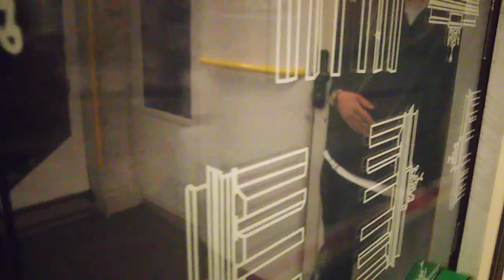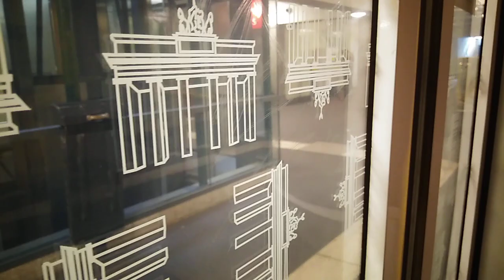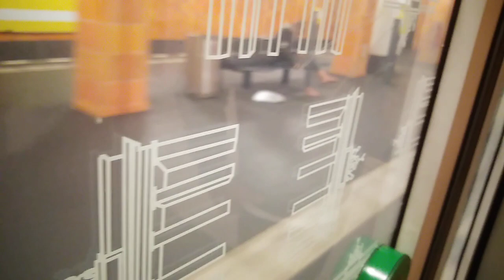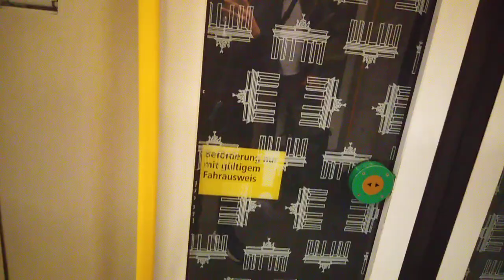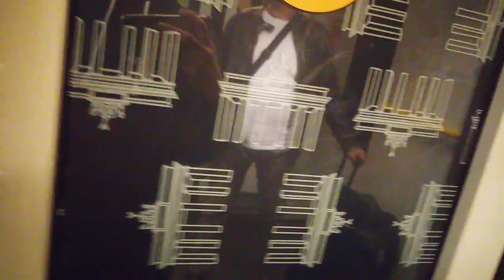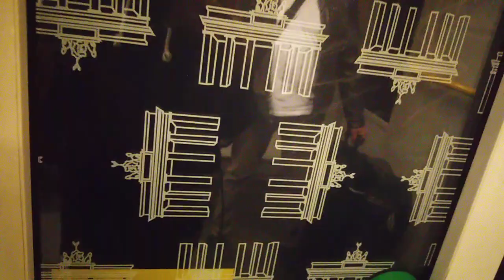U-Bahn Berlin Mitfahrt auf der U8 von Osloer Straße bis Alexanderplatz